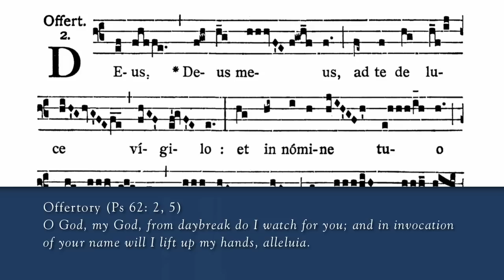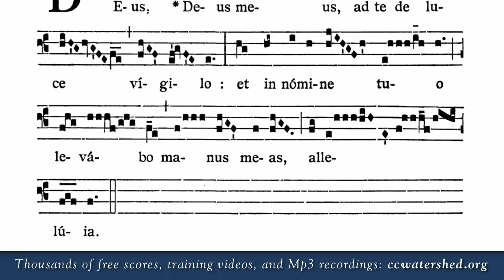Deus, Deus meus, ad te de luce vígilo: OFFERTORY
Offertory (Ps 62: 2, 5)

Deus, Deus meus, ad te de luce vígilo: et in nómine tuo levábo manus meas, allelúja.

O God, my God, from daybreak do I watch for you; and in invocation of your name will I lift up my hands, alleluia.